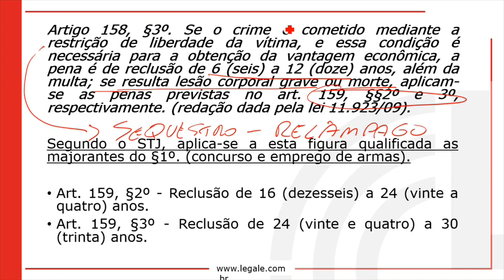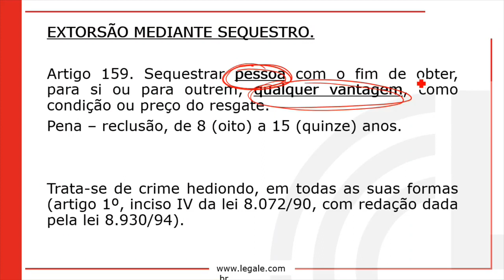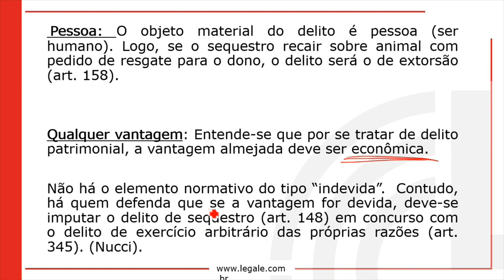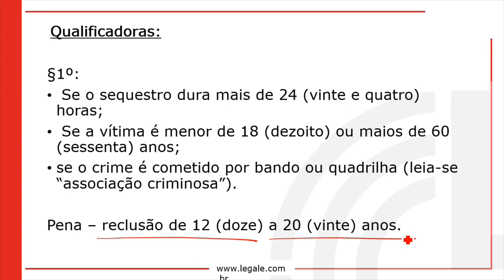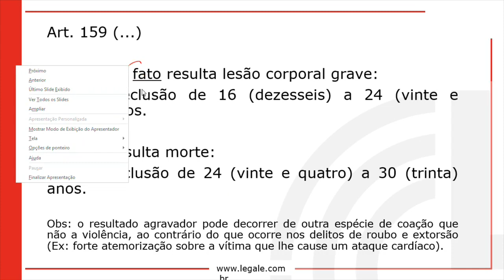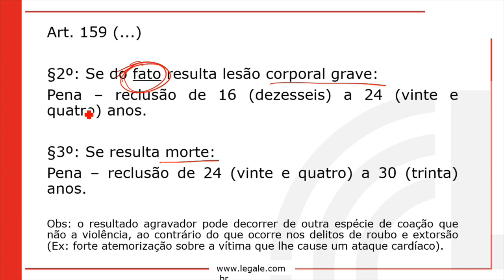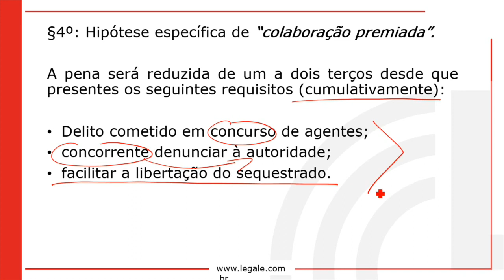04 Extorsão 04 ⚠️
-- Bem-vindo(a) ao Módulo 04: Crimes contra o patrimônio! Este é um curso completo e abrangente que irá fornecer a você um conhecimento aprofundado sobre os crimes mais comuns cometidos contra o patrimônio, incluindo furto, roubo, estelionato, entre outros.

Nossas vídeoaulas são ministradas por especialistas renomados na área, que irão guiá-lo(a) através dos conceitos fundamentais e das nuances dos diferentes tipos de crimes contra o patrimônio. Você irá aprender sobre as características de cada tipo de crime, as leis que os regem, as penalidades associadas a eles e as defesas possíveis.

Se você é um estudante de direito, um profissional da área de segurança pública ou simplesmente alguém interessado em entender melhor os crimes contra o patrimônio, este curso é para você! Junte-se a nós agora e comece a aprimorar suas habilidades e conhecimentos.